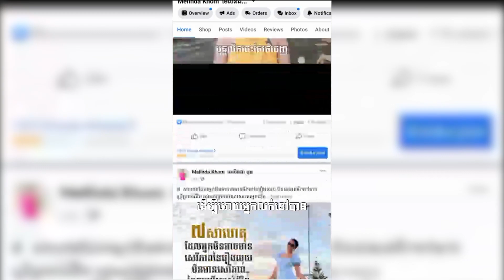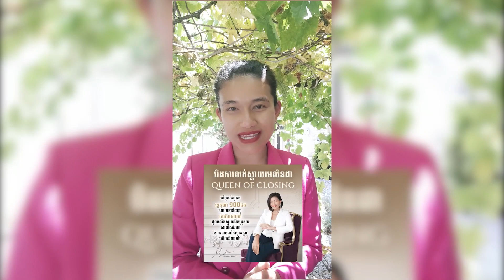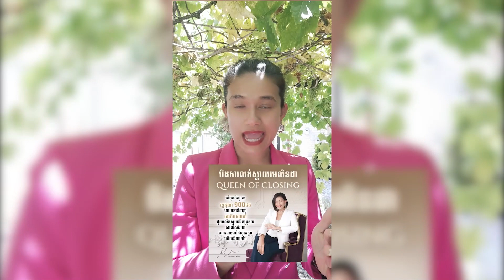បើមិនចង់ឱ្យធុរៈកិច្ចរបស់អ្នករលាយ ហាមធ្វើរឿងគ្រោះថ្នាក់៣នេះ...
📩Telegram Inbox:
ដើម្បី សាង សេរីភាព សេរីភាព ដោយ ដោយ ដោយ Branding 👉 ចូល ក្នុង ក្នុង នេះ នេះ ...